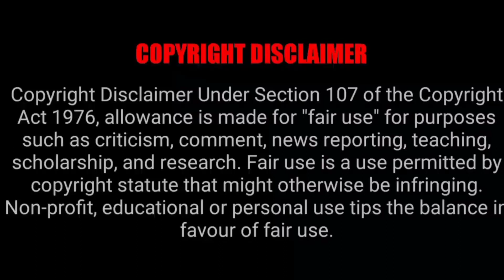TikTok New Trend challenge / SZA - big boy dance challenge / TikTok Compilation 2022